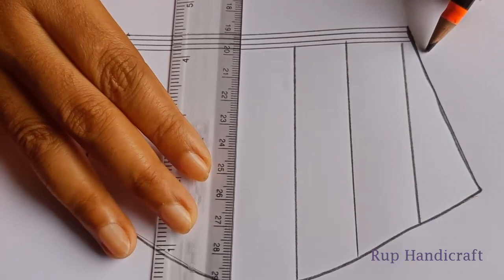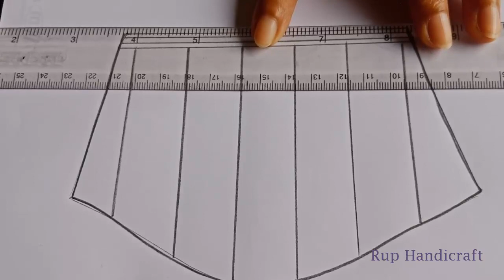ব্লাউজের/কামিজ হাতার ডিজাইন, How to draw Bluse/Kameez Sleeves Design-1 by Rup Handicraft,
Title:  ব্লাউজের/কামিজ হাতার ডিজাইন,How to draw Bluse/Kameez Design-1 by Rup Handicraft

Beautiful All over Designs Drawing and Embroidery for Dresses #6/ Lazy Daisy Stitch and French knot Stitch

All over Designs Hand Embroidery for Dresses #5/Lazy Daisy Stitch & French Knot Stitch all over design